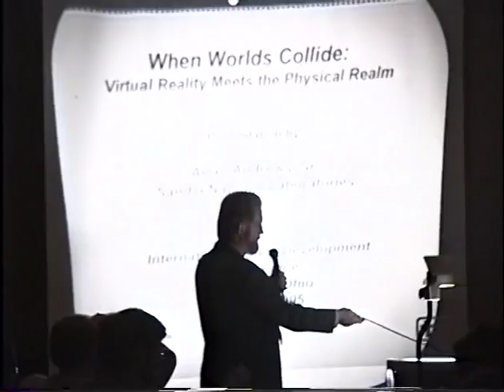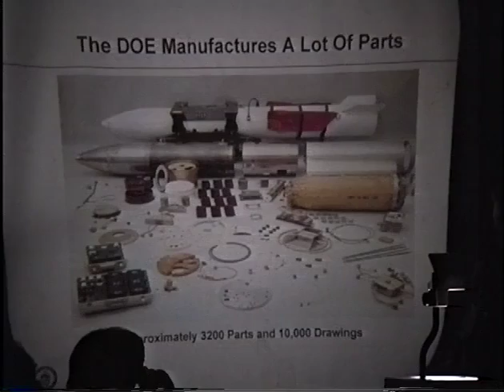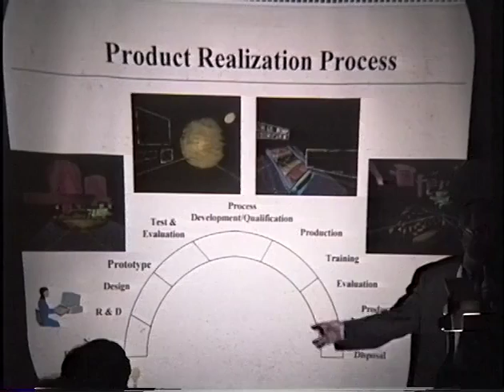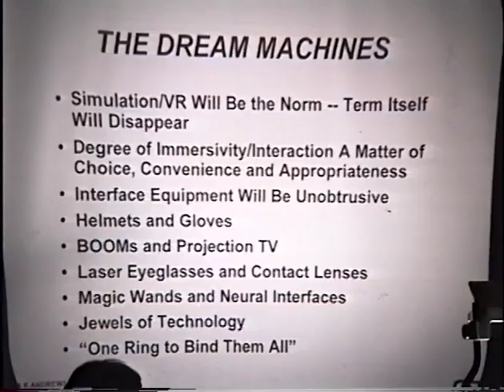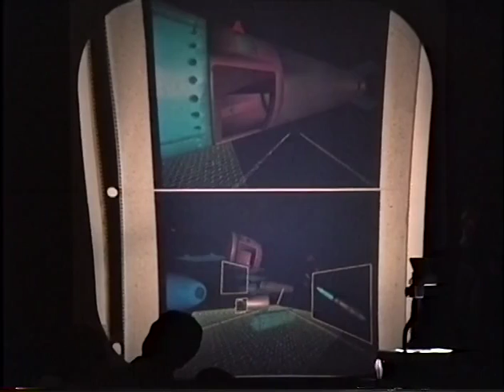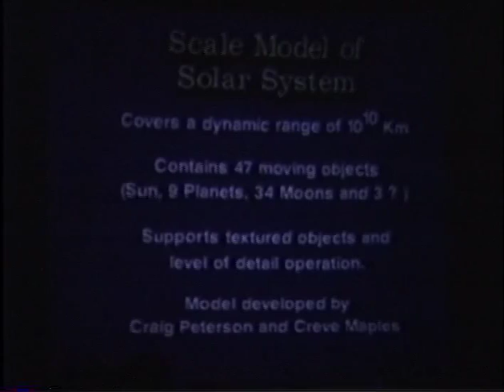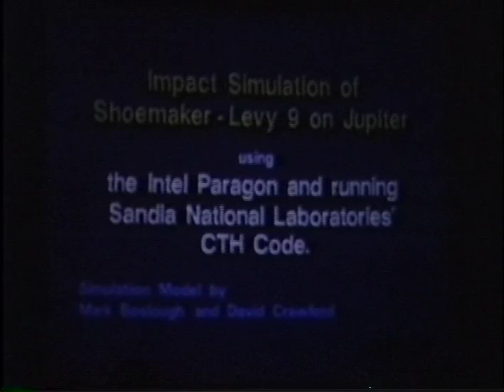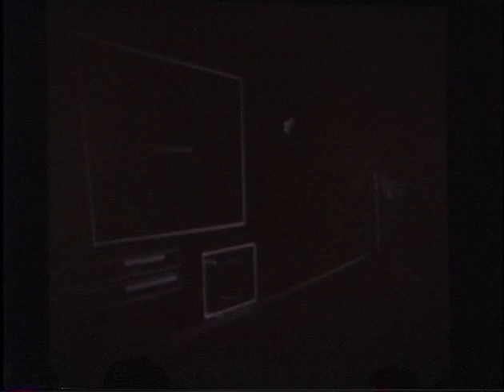ISDC 1995 - Virtual Reality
The National Space Society's 14th annual International Space Development Conference was held May 18-21, 1995 in Cleveland, OH.

Tom Hanson - Introduction - 0:10
Dr. Arlan Andrews, Sr. - 1:38
Q & A - 48:28